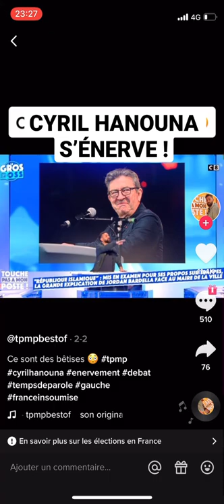CYRIL HANOUNA S’ÉNERVE EN PLEIN PLATEAU TV !!😡